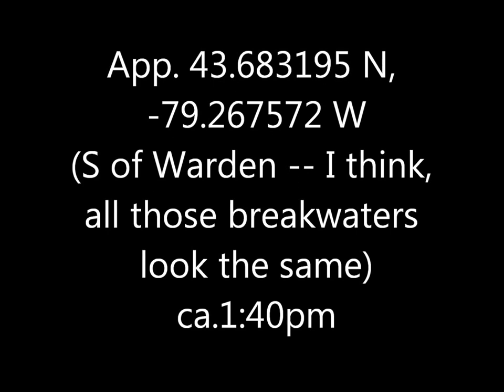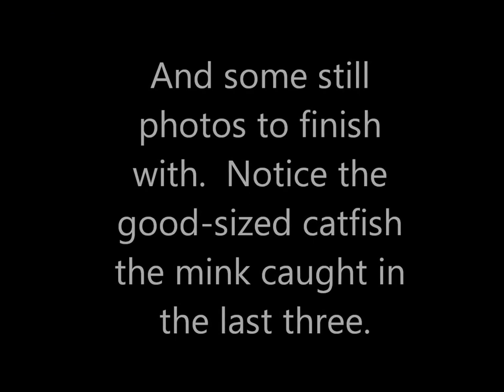Mink Bluffs 12 Jul 16 A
The critter was certainly aware I was there, but didn't seem to mind unduly.  That fish it was eating in the video was fairly small, but the catfish it caught later (in the last three still photos) was quite large.  The mink took it out of sight to eat, and I left on the assumption that this would take a good long time.